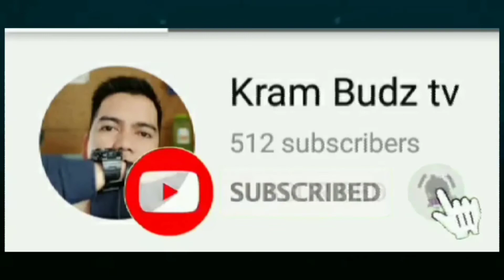Christmas eve, duty kasama pamilya...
buhay gwardya...kasama ang pamilya sa duty
during Christmas eve. celebration,,